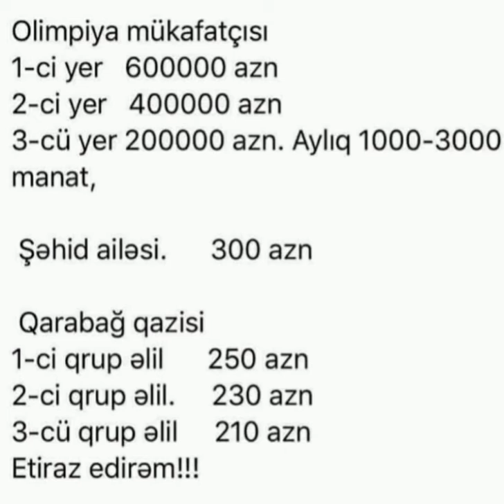E'TİRAZ EDİRƏM!!!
E'TİRAZ EDƏNLƏR PAYLAŞSIN!!!